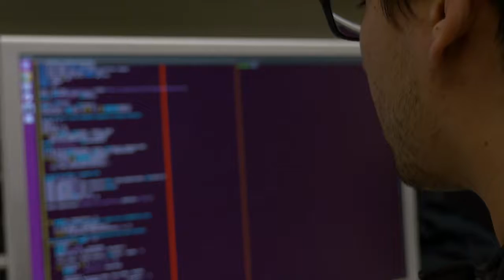Develop Some Passion - Choose Computational Science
Credits: Dr. Tomasz Plewa